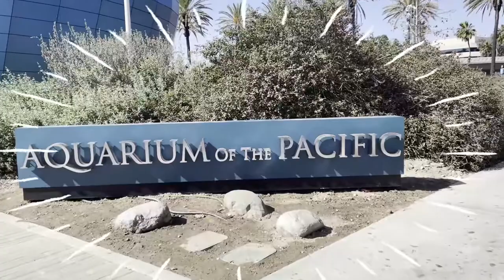Riley & Nash Pet a SHARK! A Visit to the Aquarium of the Pacific!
Riley and Nash visit the Aquarium of the Pacific!  Watch what happens when Nash touches a shark and jelly fish! Riley has fun feeding the Rainbow Lorikeets!  Watch the fun 2 year old and 4 year old brother and sister experience the amazing animals at the aquarium.